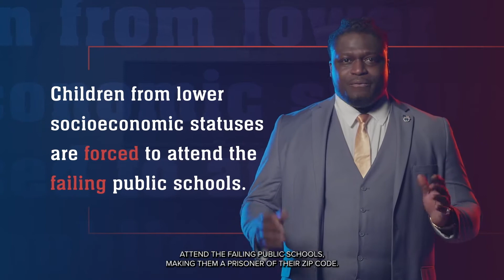The Freedom of Education Plan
Low-income kids are TRAPPED in failing public schools.

My 'Freedom of Education Plan' will give parents school choice, while strengthening the curriculum to fit the needs of ALL children.